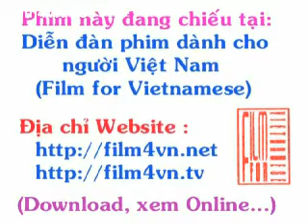cô gái xấu xí - tập 144a